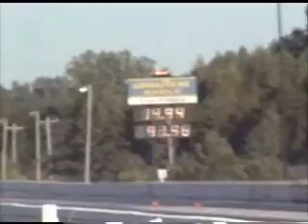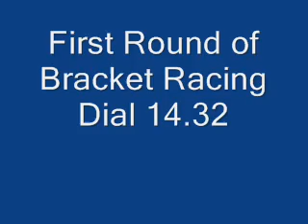67 GTA 390 Mustang Congress Georgia Dragstrip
Finished the restoraion of my 67 GTA 390 mustang just in time for this show. Never even drove it around the block. Started it up loaded in tralier and off to Georiga. First pass 14.99 best pass 14.32.